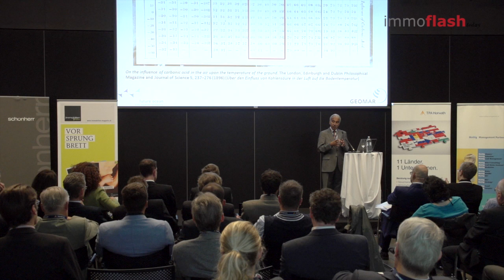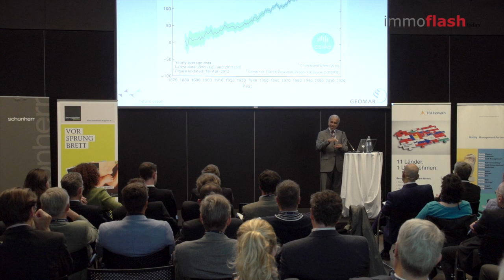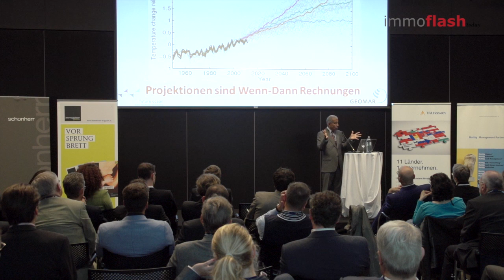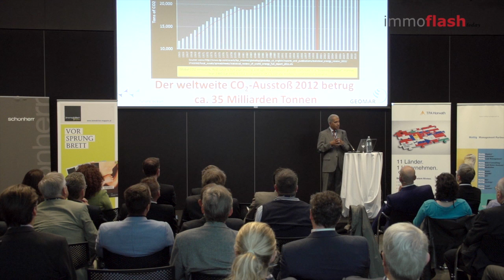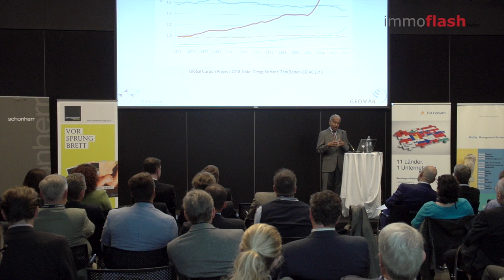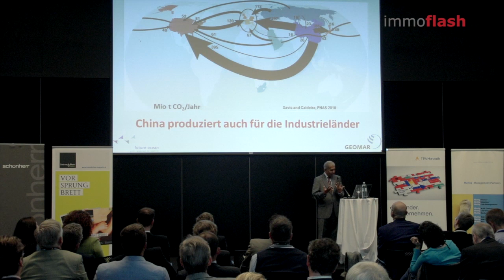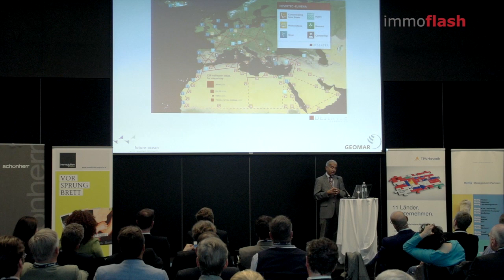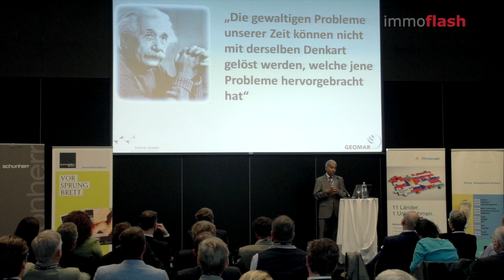"Keynote Lecture: Sustainability, Climate, Energy" - Prof. Dr. Mojib Latif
Prof. Dr. Mojib Latif

Innovator in the field of renewable energy and globalisation, is a meteorologist, holds a doctorate in oceanography and is Professor of Ocean Circulation and Climate Dynamics at the Helmholtz Centre for Ocean Research in Kiel. He is by far the most sought after expert in the field of climate change.